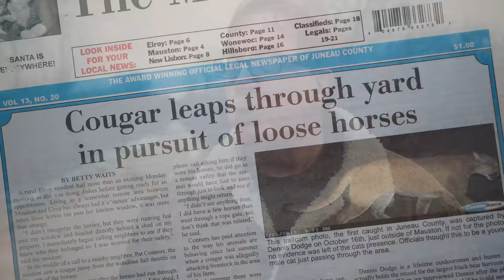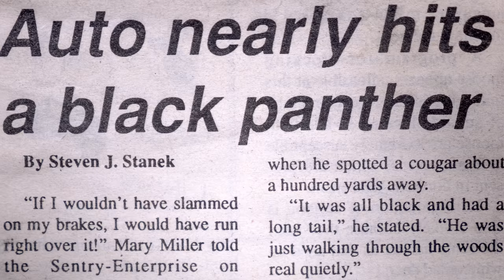Return to Wildcat Mountain: Wisconsin's Black Panther Nexus TEASER TRAILER 2019 4K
A White Lhasa Studios production coming March 2020!

At first blush it seems a waste: a mountain lion’s paradise empty of lions for almost 100 years. But nestled among the rocky crags and lush valleys of this small area in west central Wisconsin, around 150 eyewitnesses say the big cats also known as pumas or cougars are returning – indeed, have already returned -- to their old lairs and watered woodlands. Both tawny-colored animals and, surprisingly, black-furred big cats now strut these rolling hills. Area reporter Steve Stanek says the eyewitnesses are sure of what they’ve seen, but that according to science and wildlife experts, “black panthers” don’t exist. The residents, who range from retired police officers to Amish farmers, beg to differ. The cats are back on Wildcat Mountain, they say, and this time, they show no signs of leaving.